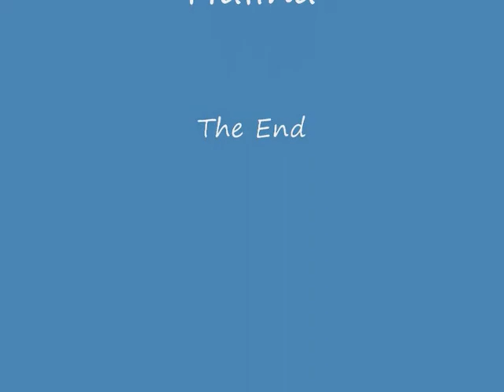PPG paralotnie. Wieczorne pyrkanie na wózku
Wspaniale lata się na wózku konstrukcji Janka, a jego rozwiązanie amortyzacji - SUPER